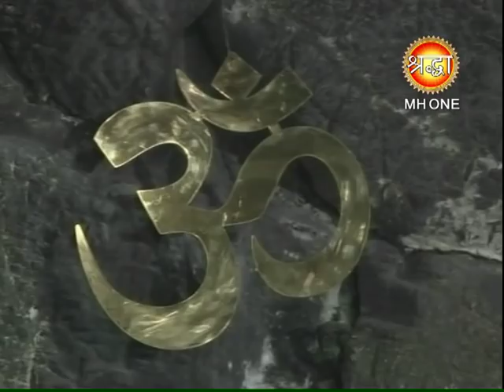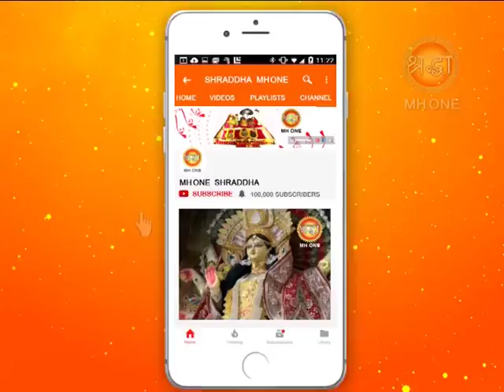शिव खोड़ी सम्पूर्ण सायं आरती || Shiv Khori Evening Aarti || 03 April 2019 || Shraddha MH One